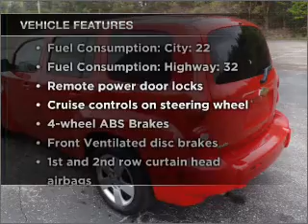2010 Chevrolet HHR - Monaca PA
Year: 2010
Make: Chevrolet
Model: HHR
Trim: LS
Engine: 2.2 liter inline 4 cylinder 16 valve
Transmission: Automatic
Color: Red
Mileage: 34725
Address:
750 Beaver Valley Mall, RT18
Monaca, PA 15061